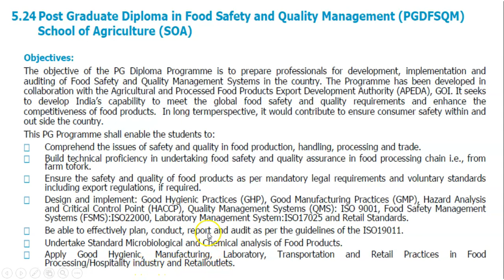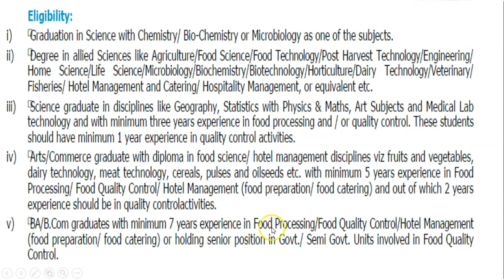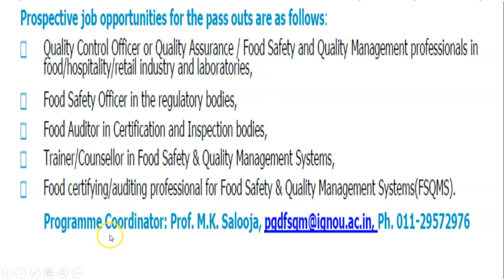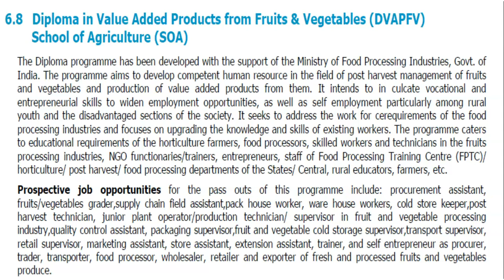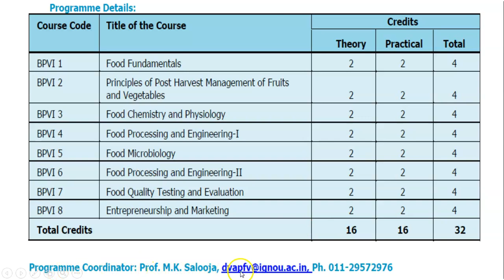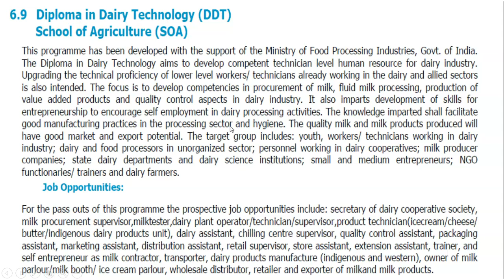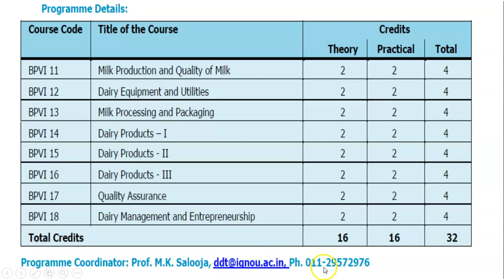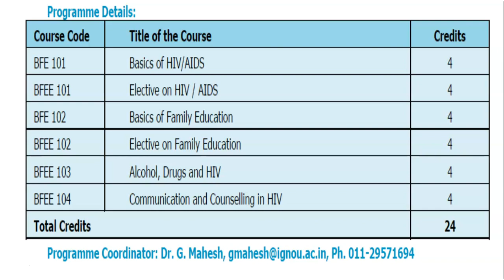Add On Courses For Microbiology Students- Make Easy To Get Job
To have an additional diploma or Post graduate diploma and  knowledge along with post graduation in Microbiology is very important for getting a dream job after completion of education.
       It goes easy to get a job but students has to attained some diploma or PG diploma courses.
        This video explains  about  few diploma and PG diploma courses run by Indira Gandhi National Open University and can done without interrupting PG in Microbiology, Biotechnology or other PG.